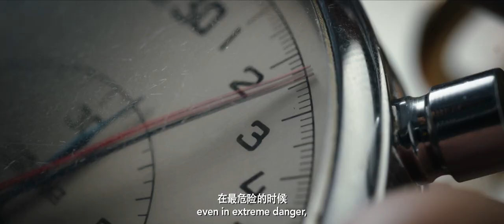BORN TO FLY OFFICIAL TRIALER - (2023)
After an unforeseen threat arises mid-air, a talented young air force test pilot is forced to test not only the capabilities of his top-secret aircraft, but also his own physical and psychological limits, in order to survive.

Director: Liu Xiaoshi
Writer: Gui Guan, Liu Xiaoshi
Release Date (Theaters): Apr 28, 2023  Limited
Runtime: 2h 8m
Distributor: Well Go USA Entertainment
Production Co: Laurel Blossom Movie, Bona Film Group, Magic, Aviation Industry Corporation of China, Phoenix Entertainment, Alibaba Pictures, China Film Co., Ltd., Free Whale Pictures

Credit: Well Go USA Entertainment, Laurel Blossom Movie, Bona Film Group, Magic, Aviation Industry Corporation of China, Phoenix Entertainment, Alibaba Pictures, China Film Co., Ltd., Free Whale Pictures